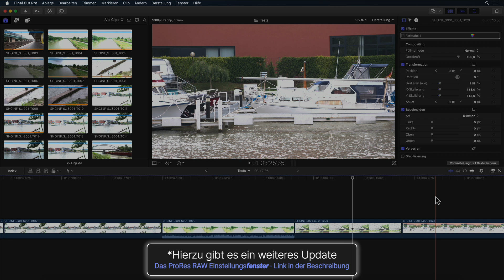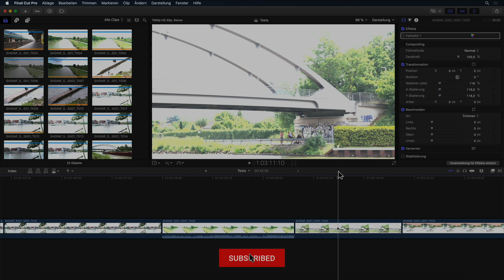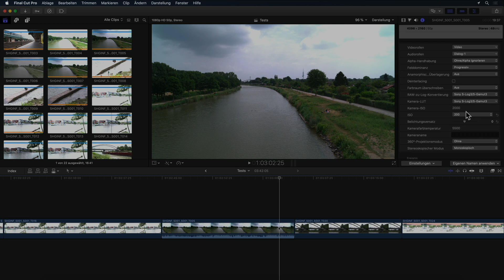ProRes RAW: ISO, Farbtemperatur & mehr einstellen!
In diesem Video zeige ich euch die neuen Funktionen von ProRes RAW seit Final Cut 10.4.9, die es euch ermöglichen, ISO, Farbtemperatur und andere Attribute nachträglich anzupassen.

• ISO-Wert ändern: Wähle einfach deinen ProRes RAW-Clip aus und ändere den ISO-Wert im Informationsfenster.
• Belichtungsversatz: Mit dem neuen Schieberegler kannst du die Belichtung deines Clips feinjustieren.
• Farbtemperatur anpassen: Passe die Farbtemperatur deines Clips an, um einen perfekten Weißabgleich zu erzielen.
UND
• Neue Nikon LUT: Eine neue LUT für Nikon-Kameras wurde hinzugefügt.

ACHTUNG - Firmware- und Software-Updates: Stelle sicher, dass deine Kamera und dein Rekorder auf dem neuesten Stand sind, um alle Metadateninformationen zu erhalten.

Fazit:
ProRes RAW ist der einzige komprimierte RAW-Codec, der verlustfreie Bearbeitung und höchste Qualität bietet. Mit den neuen Funktionen in Final Cut ist es jetzt noch einfacher, mit ProRes RAW zu arbeiten und professionelle Ergebnisse zu erzielen.

00:00 - Intro
00:33 - Die Einstellungen für ProRes RAW
01:21 - Wo findest man die ProRes RAW Einstellungen?
01:45 - Welche RAW Einstellungen kann man verändern?
02:39 - Zusammenfassung